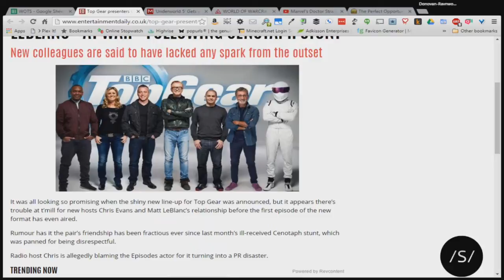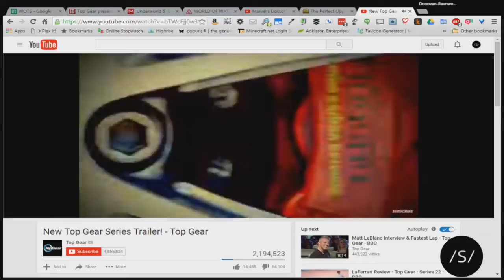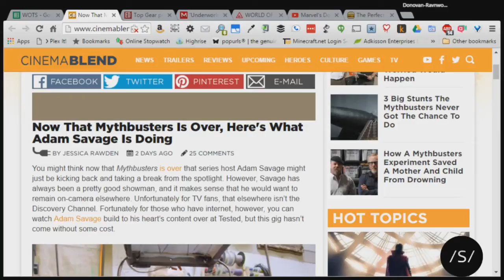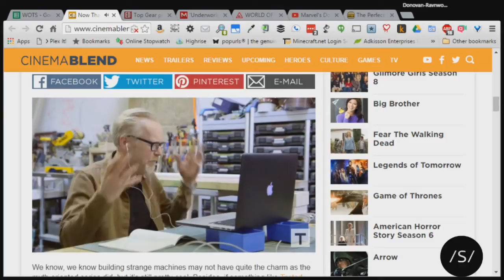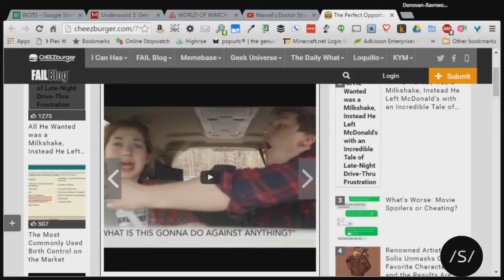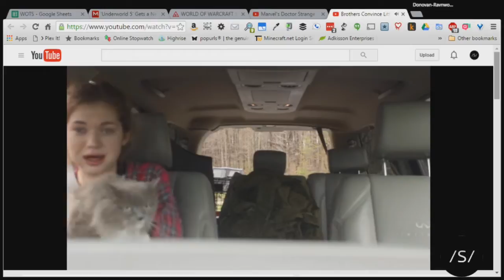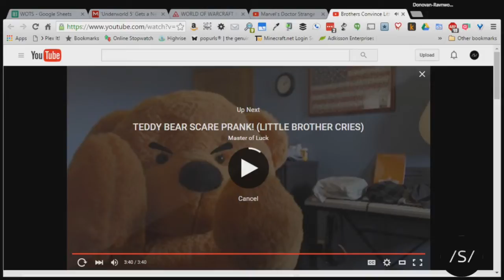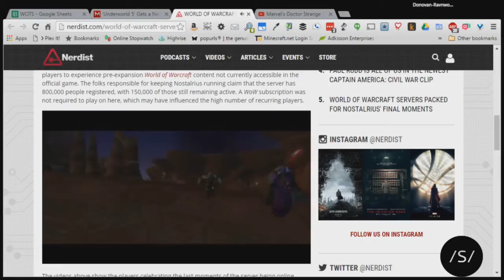Wide Open Talk Show 005 for April 13, 2016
Sam and Donovan are back after two days off, bringing their commentary on the Doctor Strange teaser trailer, the World of Warcraft private server shutdown, the YouTube video where the brothers convince their sister that a zombie apocalypse is happening after she's had dental work, what Adam Savage is up to after the end of MythBusters, Underworld 5 now has a title and a teaser poster, bank robbers thought they could thwart a bank's security system by wrapping themselves in aluminum foil and things don't seem so happy at the new Top Gear.